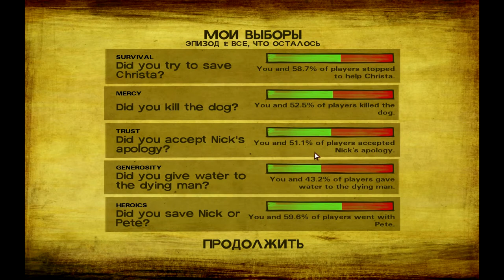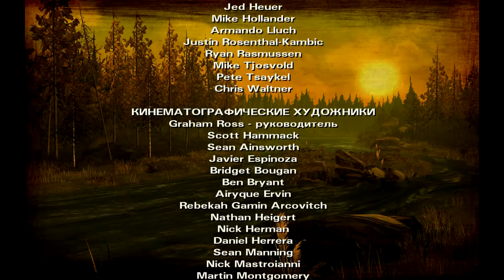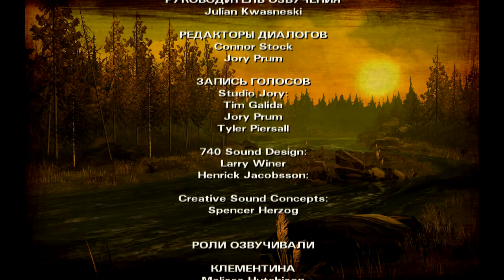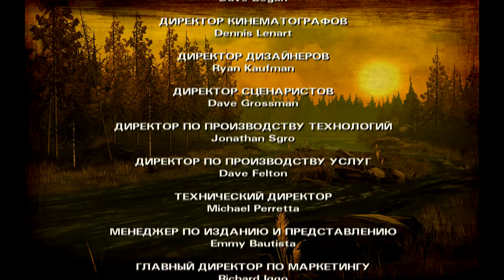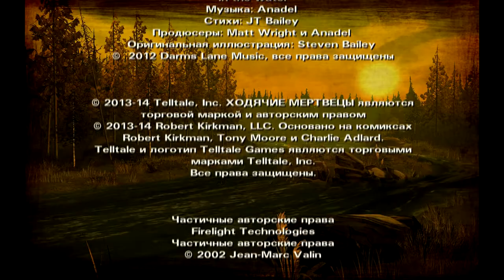The Walking Dead Season Two #3